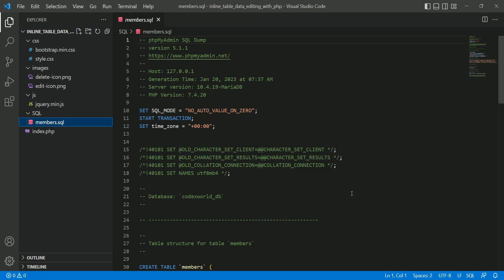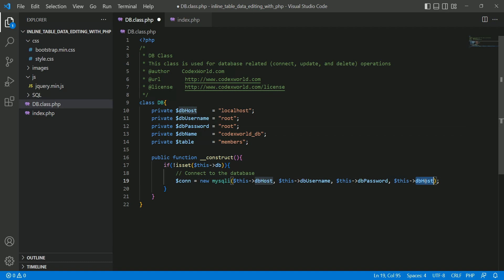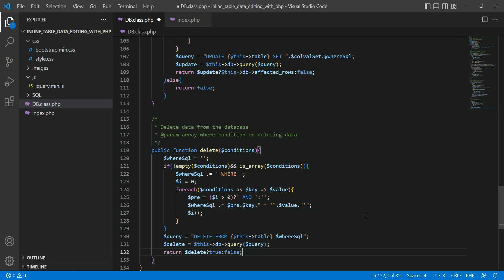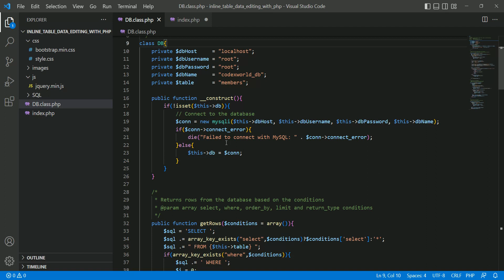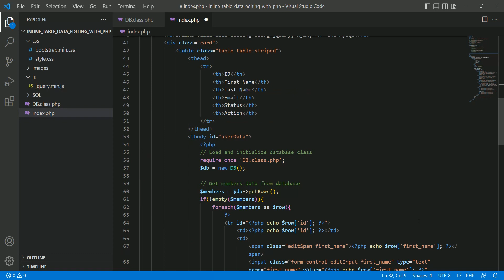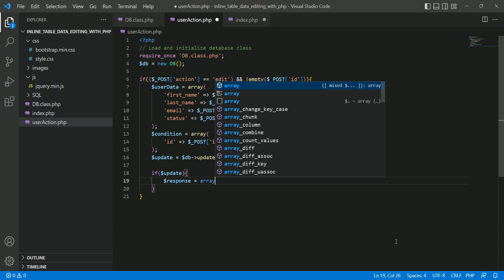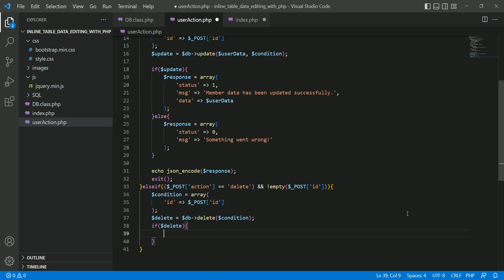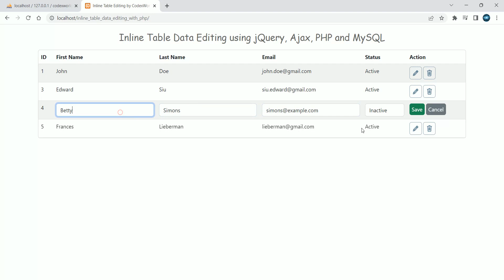Data Table Inline Editing using jQuery, Ajax, PHP and MySQL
Inline data editing with PHP and MySQL - Learn how to implement inline edit and delete functionality in Data Table using jQuery, Ajax, PHP and MySQL. Simple code for inline editing and removing data in a table row.